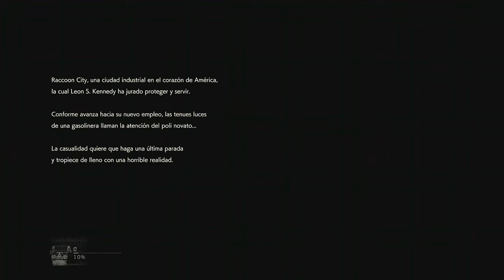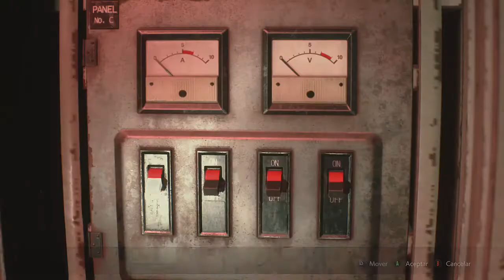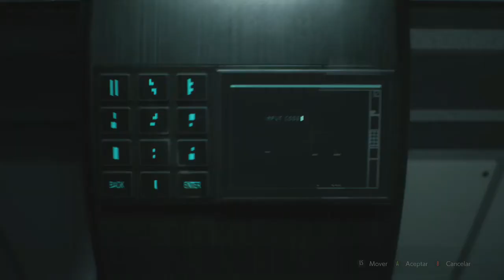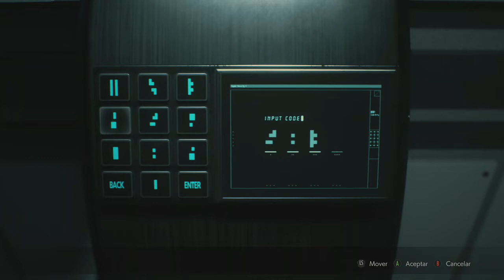Resident Evil 2 Remake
Enero 2019
Chicos les dejo el speed run del juego, próximamente vamos a jugarlo con calma explorando todo el juego denle like y compartanlo,
Gracias